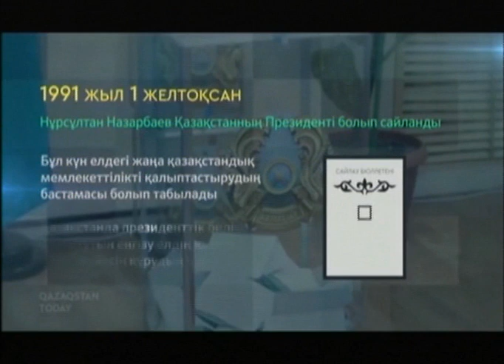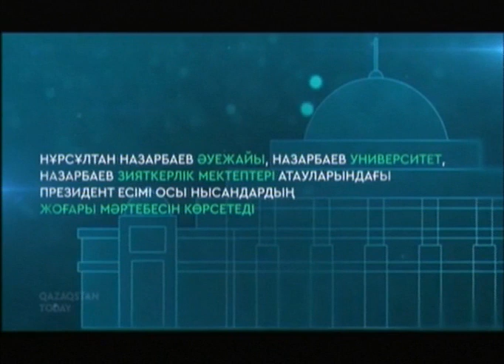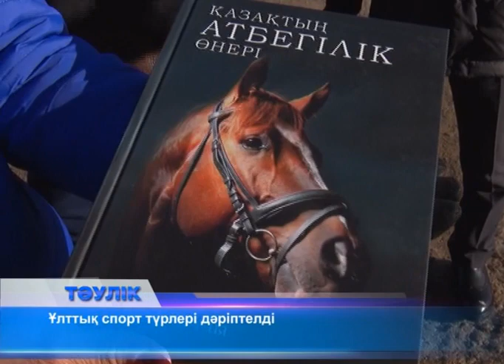Тәулік (Рика ТВ) 1 желтоқсан 2018 жыл